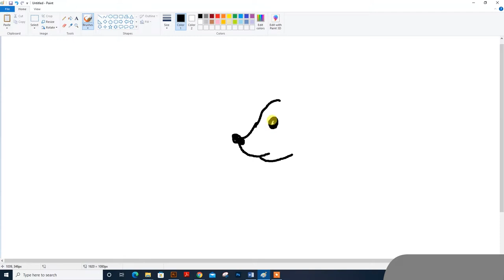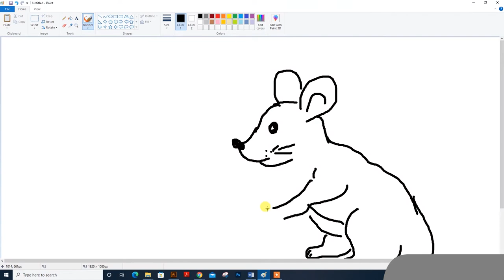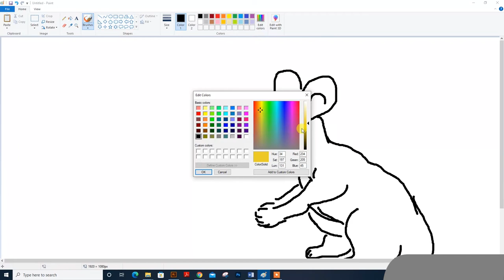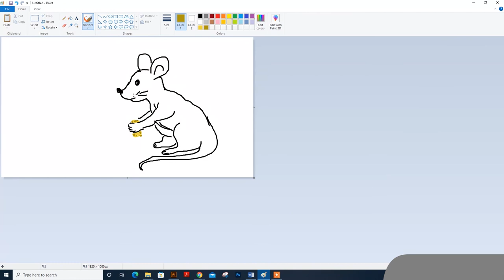How to draw rat in MS Paint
In this video shows you how to draw  rat in MS paint. Very easy drawing for kids.